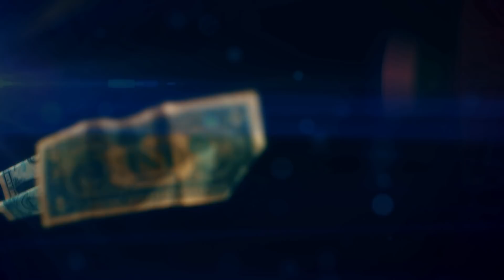Message "People and Family" : Edward Ibberson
Message "People and Family"
Edward Ibberson
Messy Church : 1 Corinthians
Matthew 21:12-15, 1 Corinthians 12:12-13, Galatians 3:26-29, Revelation 7:9-10